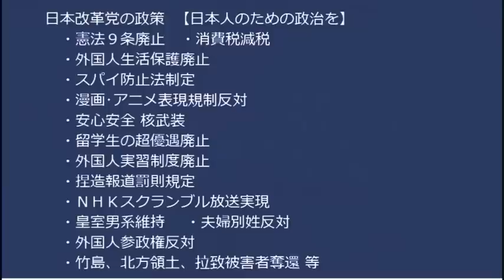LGBT法で「解雇できない」「不採用にできない」「不合格にできない」「立ち入り制限できない」特権階級誕生の恐れ／立憲「ガーシー参議は除名も止む無し」立花代表は連座逮捕の可能性大 20230218